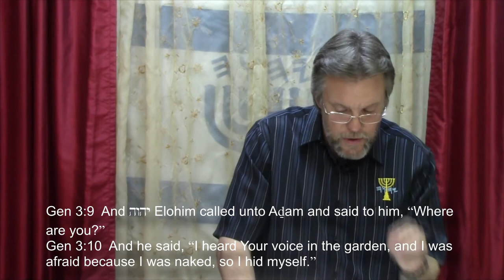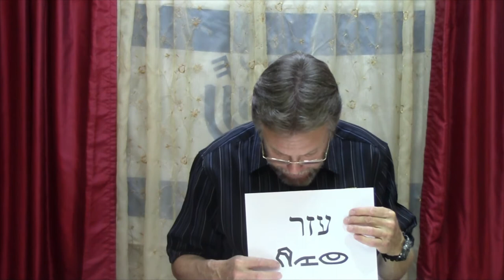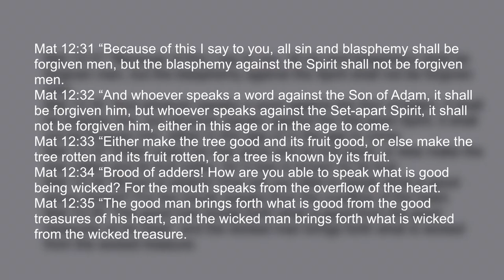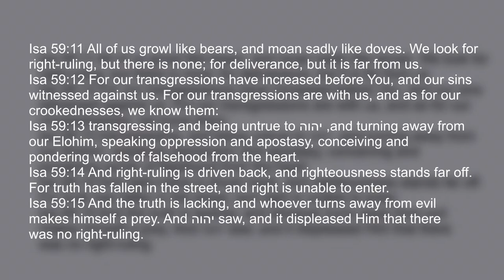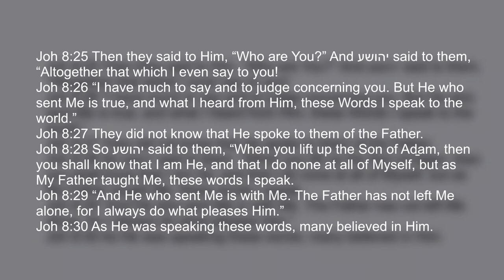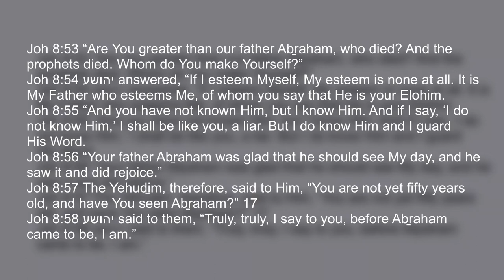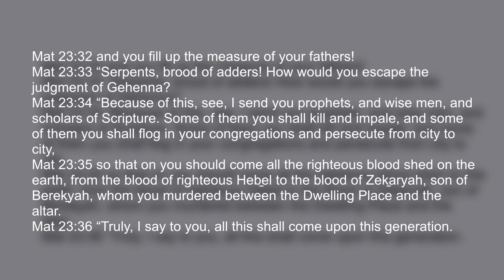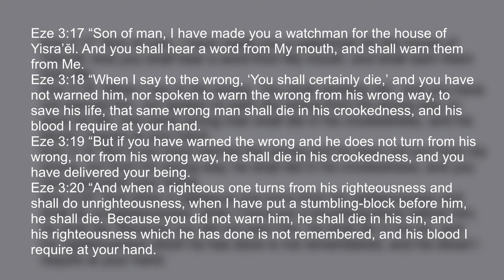The Serpent Seed and the Sin of the Woman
What was the original sin? How WAS the woman beguiled? What was the offspring of that encounter? You might be surprised!